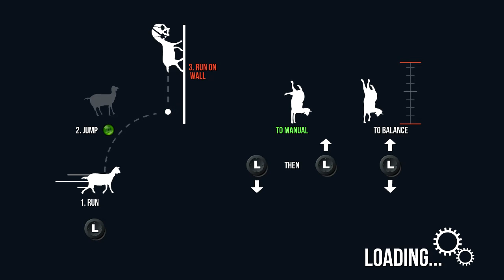Goat simulator part 1